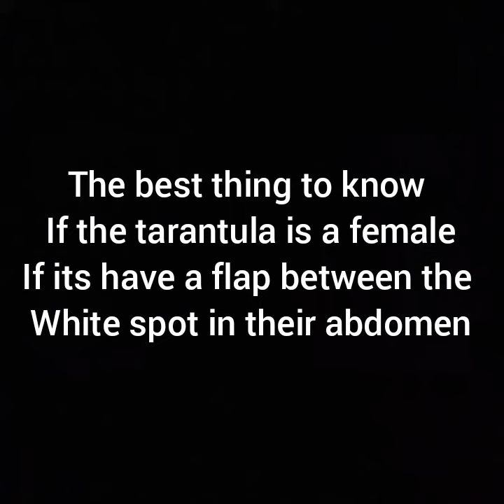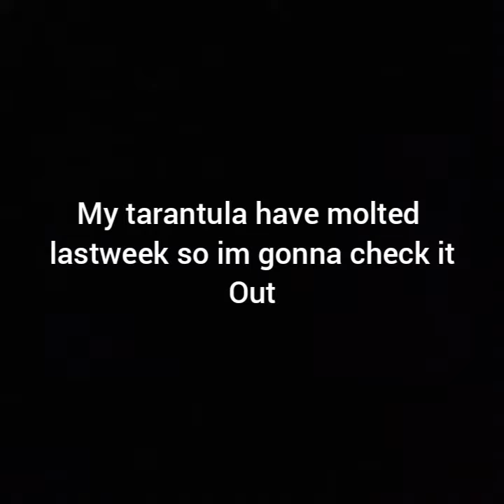How to gender tarantula (Female Chaco)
Pano mag gender ng tarantula